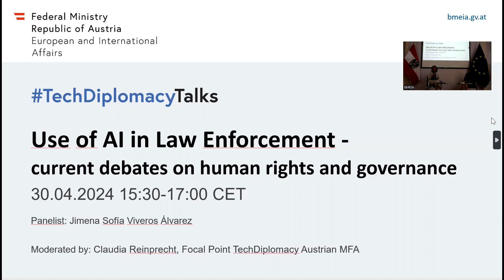TechDiplomacyFiresideChat: Use of AI in Law Enforcement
This TechDiplomacyFiresideChat focuses on the human rights and governance implications of AI applications used in the context of law enforcement, the administration of justice and managing border control and migration. The discussion will shed light on the key international law standards, in particular human rights governing the conduct by law enforcement authorities in the exercise of their functions.

Jimena Sofía Viveros Álvarez is a distinguished international lawyer, who serves as Chief of Staff and Head Legal Advisor to Justice Dr. Loretta Ortiz Ahlf at the Mexican Supreme Court of Justice, and previously held the same position at the Federal Judicial Council. At present, she also serves in her personal capacity as a Member of the United Nations Secretary General’s High-Level Advisory Body on Artificial Intelligence which is tasked with advancing recommendations for global governance of AI. Additionally, she is a Commissioner of the Global Commission on Responsible Artificial Intelligence in the Military Domain.

About the Austrian Foreign Ministrys TechDiplomacyTalks
The TechDiplomacyTalks series of the Austrian Foreign Ministry (MFA) aim to increase capacity and understanding on the implications of new and emerging technologies with a disruptive and transformative character for international law and international relations. These talks seek to contribute to the MFA’s outreach to different communities involved with technology-related issues and allow for the creation of partnerships in areas that are of strategic importance to Austria’s foreign policy. Austria’s TechDiplomacy builds on Austria’s traditional foreign policy priorities of the primacy of international law, in particular international humanitarian law and human rights. At the interface of foreign policy, technology and innovation, Austria’s TechDiplomacy aims to create added value beyond the traditional approaches of foreign policy in order to raise Austria’s profile as a trustworthy partner in multilateral global governance and for Austrian business, research, technology and science communities.